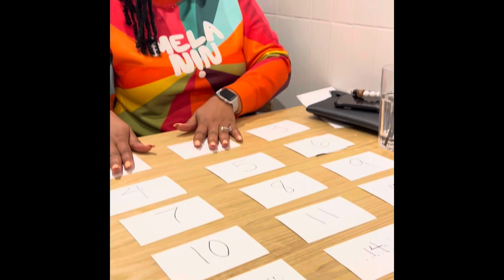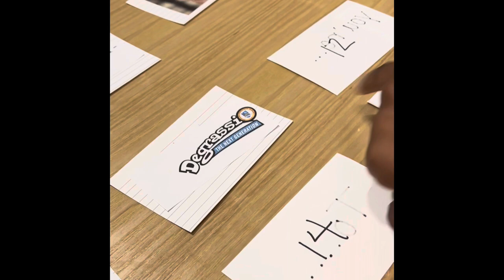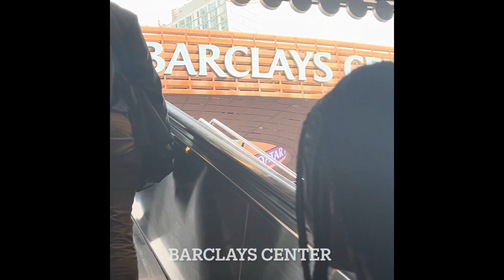Lyric First Live Concert | Drake at Barclays Center (2023)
We surprised Lyric on her birthday with a game of Rhett-pardy to see if she could figure out what her birthday gift was, which was a trip to Brooklyn, NY to see her first live concert, Drake.